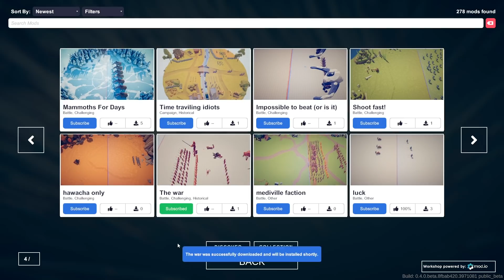TABS - Beating Crazy Workshop Levels in the NEW Battle Creator - Totally Accurate Battle Simulator